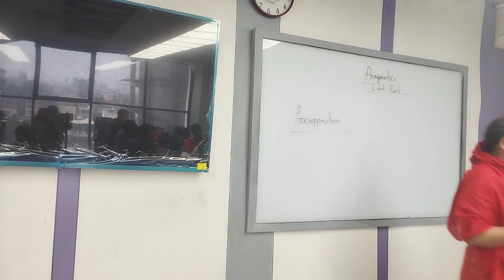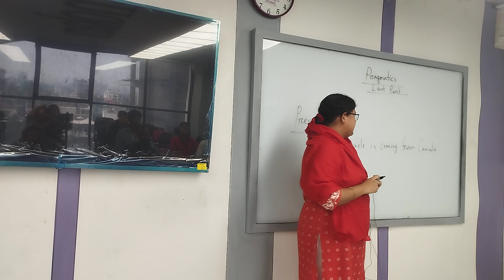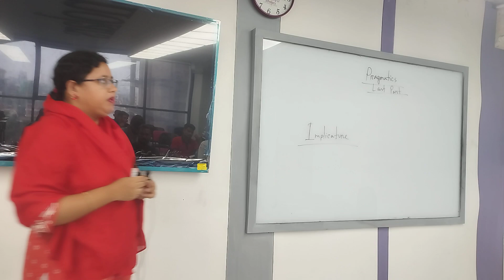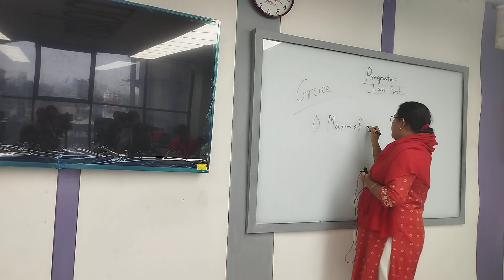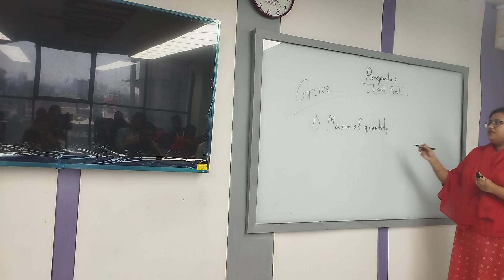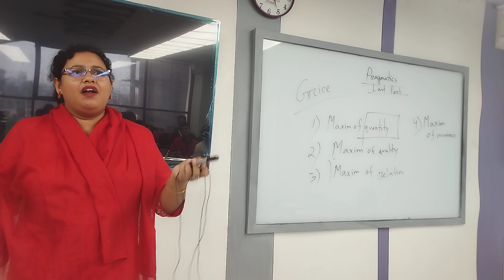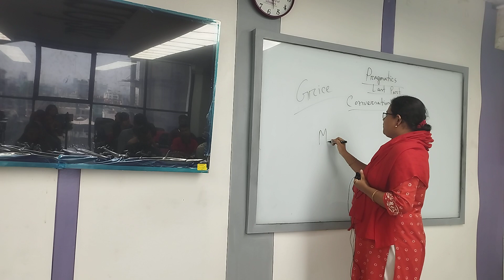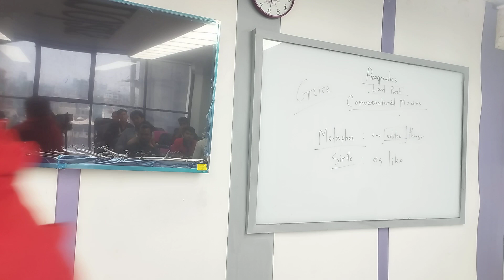Introduction to Linguistics|Final Lecture 08|English|Fariha Sharmin|University of Scholars